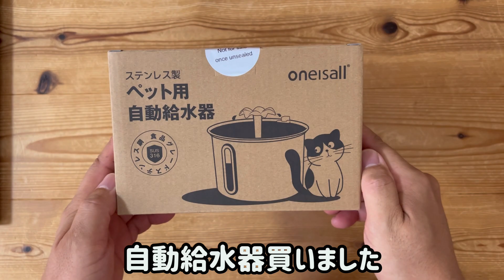新しい自動給水器での仕草がヤバかった！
新しい自動給水器を買ったので今回こそは水遊びをしないで直接水を飲んでくれるのか？
前の自動給水器がコチラ